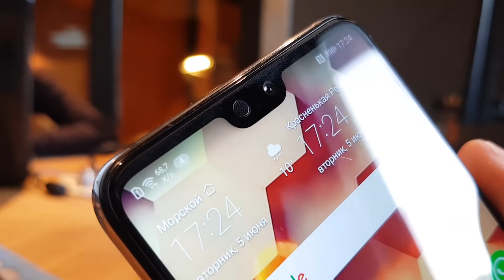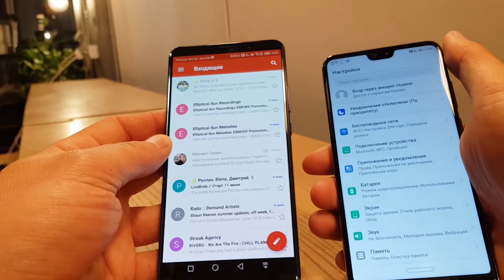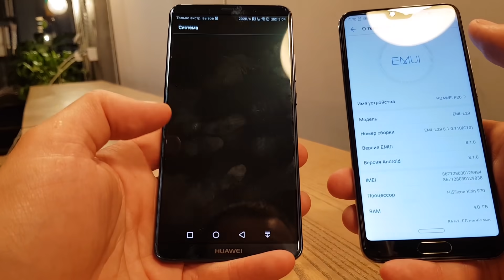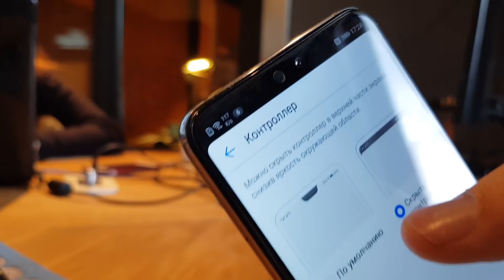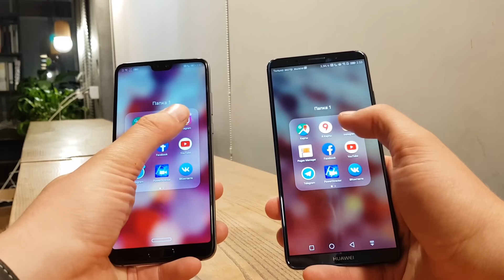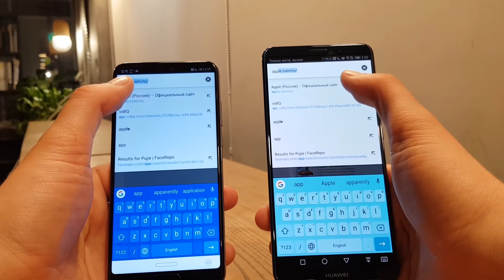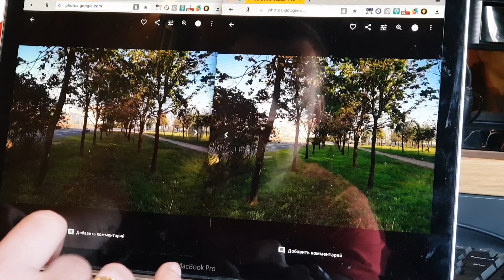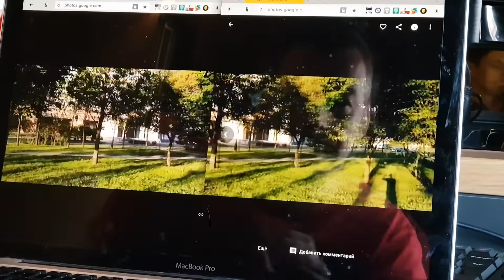ЧЕСТНЫЙ ВЫБОР: HUAWEI P20 или MATE 10 PRO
КАКОЙ КРУТОЙ HUAWEI КУПИТЬ? Huawei P20 или Huawei MATE10 PRO?
Оба крутые, оба классные, оба со своими плюшками, фишками ... Короче можно сравнивать, но надо )